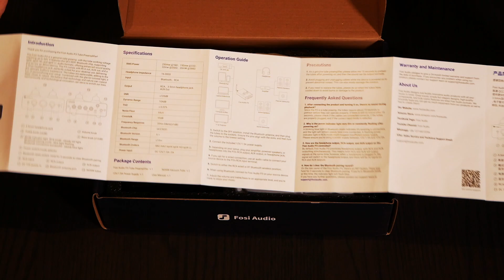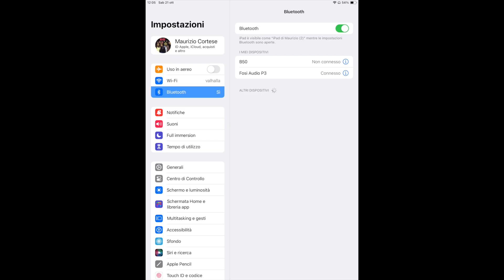FOSI AUDIO P3 - VALVOLE e BLUETOOTH per il tuo V3! Spendendo poco... Review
A casa AUDIOFILANDO è arrivato questo piccolo preamplificatore valvole che nato per essere il compagno ideale dell'amplificatore V3
Aggiunge un access point BLUETOOTH al tuo impianto e promette di migliorare il SUONO!
Sarà vero? Lo scopriremo oggi...

Amazon IT
Amazon US

E fino al 16 Novembre avrete uno sconto ulteriore su tutte le piattaforme del 15% con il seguente codice!!
FAP3MKT15

00:00 | Intro
02:31 | Unboxing
04:13 | Visto da vicino
08:58 |Caratteristiche tecniche
10:13 | Prova d’ascolto
13:24 | Le mie impressioni
16:11 | WAF
17:33 | Conclusioni

e accedete al periodo di prova GRATUITO di questo straordinario software per gestire TUTTA la vostra musica liquida ed entrare in un MONDO NUOVO nei vostri ascolti.

Date un'occhiata al negozio Amazon di Audiofilando... Forse troverete qualche spunto!

Ormai su YouTube non si può fare più granché perciò...
Le prove d'ascolto complete dei prodotti in prova le trovate sul canale Telegram di Audiofilando!

Le nostre prove d'ascolto sono realizzate utilizzando il registratore Zoom H4nPro

Gli album delle nostre prove d'ascolto!
Tool - Lateralus
Dire Straits - Communique
Beethoven - Sinfonie - Karajan
Dream Theater - Awake